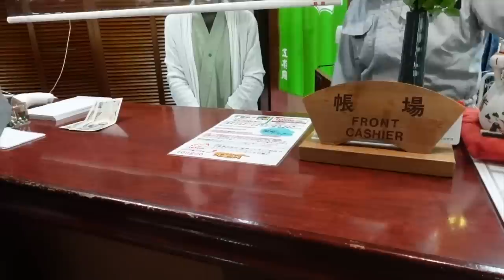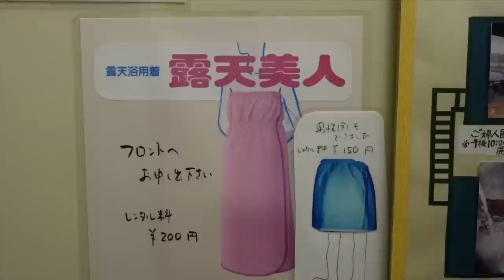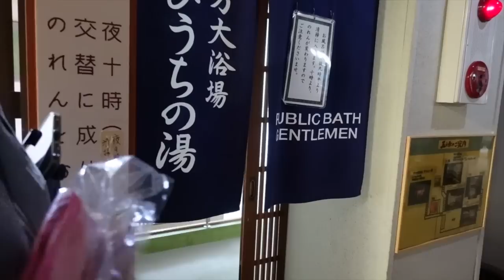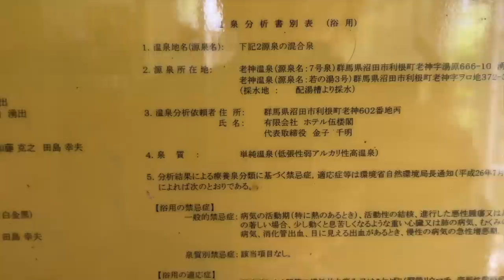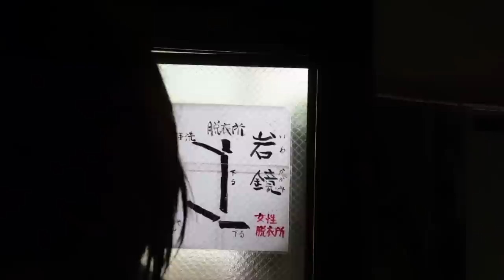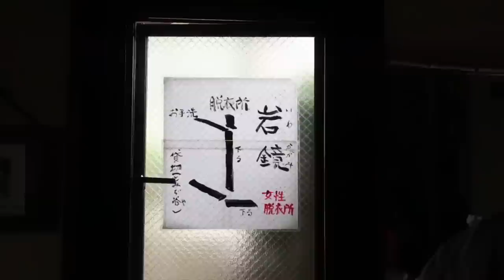全国露天風呂百景の秘湯。混浴露天風呂「赤城の湯」老神温泉 伍楼閣 〜前編〜 山水画のような渓谷美を臨む 【ぽっちゃり女子の秘湯温泉旅】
【老神温泉 伍楼閣 HP】

[日帰り入浴]
利用時間：正午から15時
料　　金：2時間 1000円

素泊まり 7700円 / 宿泊 9350円〜

源泉温度：59.8度
泉質：単純泉(弱アルカリ性低張性高温泉)
鳳凛の旅記録🍃

老神温泉 伍楼閣さんに行ってきました。
老神温泉は、群馬県沼田市利根町に位置する片品川沿いの温泉地で、
周囲を山並みが囲む山の温泉地です。

伍楼閣は立派な建構えで、全体的にレトロな雰囲気があります。
全国露天風呂百景に選ばれた露天風呂『赤城の湯』をはじめとする3つの露天風呂と貸切露天風呂、2つの大浴場があります。

前編では「赤城の湯」に入浴しています。
こちらは混浴露天風呂になっており、旅館貸し出しの湯浴みを着て入ります。ピンクで可愛い。
露天風呂からは、すぐ目の前に山水画のような片品の渓谷美！
大きなTVで綺麗な映像をみているようでした。
ぬる湯と熱湯に分かれているので、好みの温度でお湯に浸かることができます♪

老神温泉伍楼閣さんありがとうございました。

Horin's Travel Record🍃.

I visited Oigami Onsen Gorokaku.
Oigami Onsen is a hot spring resort along the Katashinagawa River, located in Tone-cho, Numata City, Gunma Prefecture.
It is a mountain hot spring resort surrounded by mountains.

The building of Gorokaku is magnificent and has an overall retro atmosphere.
There are three open-air baths, including "Akagi no Yu," which has been selected as one of the best 100 open-air baths in Japan, as well as private open-air baths and two large baths.

In the first part of this article, we bathe in "Akagi no Yu".
This is a mixed bathing open-air bath, and you enter wearing a bathing suit rented by the ryokan. It is pretty in pink.
From the open-air bath, right in front of you is a spectacular view of the Katashina Valley like a landscape painting!
It was like watching a beautiful image on a big TV.
The baths are divided into lukewarm and boiling water, so you can soak in the water at the temperature you prefer.

Thank you very much for your hospitality.

ファンアカウントを作成しました♪
温泉の入浴シーンやオフショットをこちらにUPしてます。
 Please register for membership. Directors cut. uncensored videos.

▶︎ぽっちゃり女子の秘湯温泉旅テーマソング
「ぽっちゃりさんのうた」完全版

音楽サービスはこちら。

Vimeo限定 ぽっちゃりさんのうた「浴室」ver

▶︎動画のダウンロード販売もしております。
新作温泉ビデオ「日本の温泉〜入浴シーンダイジェスト版〜 新作Youtubeビデオを一部先行公開！Onsen in Japan-Digest of Bathing Scenes-New Youtube Video Partially Released in Advance!」
作品購入リンクはこちら。

初めてのグッズ制作に挑戦！
「ぽっちゃりタオル」販売中です。

ぽっちゃり女子の秘湯温泉旅Facebookページ

音楽配信はこちら♪Music created on the trip.

I am exploring a secret hot spring in Japan.
I will do my best to inherit the Japanese hot spring culture.
Aiming for a live report.

我正在探索日本的秘密温泉。
希望你喜欢它。
我会尽我所能去传承日本的温泉文化。
以现场报道为目标。